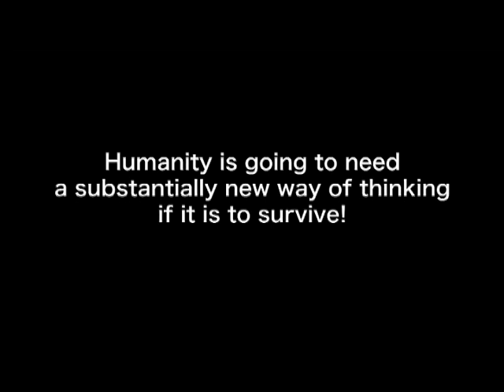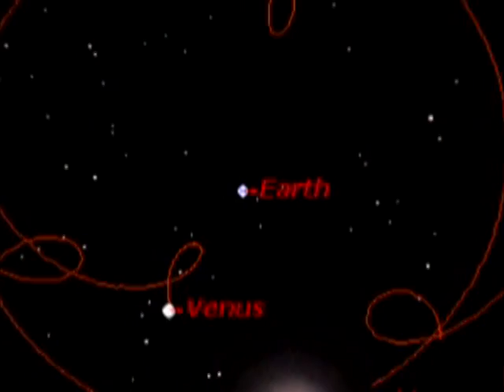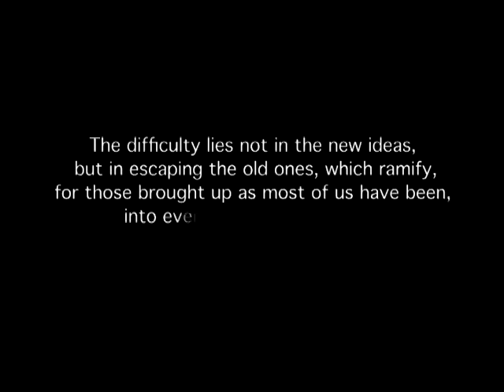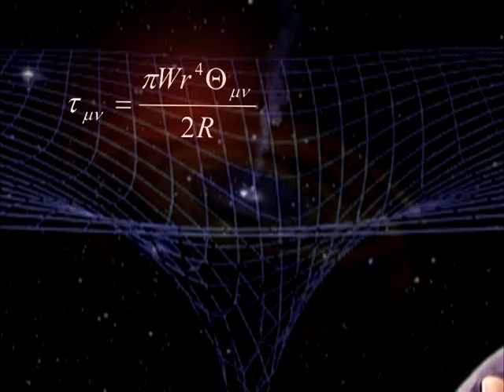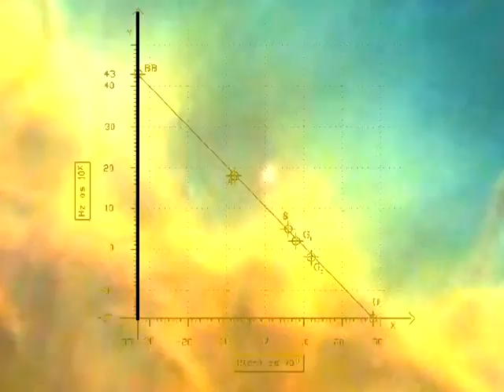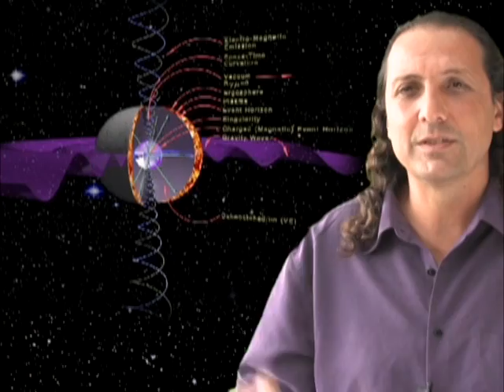"The POWER of SPIN" by The Resonance Project / Nassim Haramein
This is a video on the power of spin by Nassim Haramein & The Resonance Project Foundation.